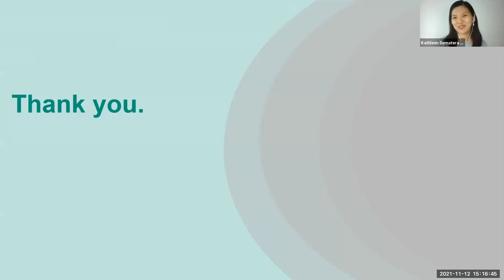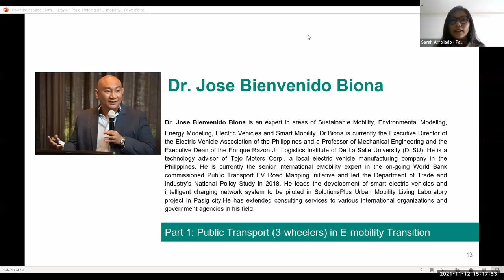Summary and Discussion on Role of governments in E-mobility Transition